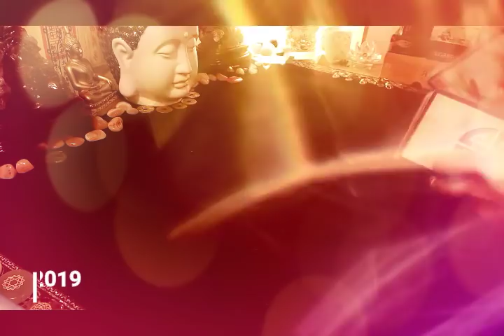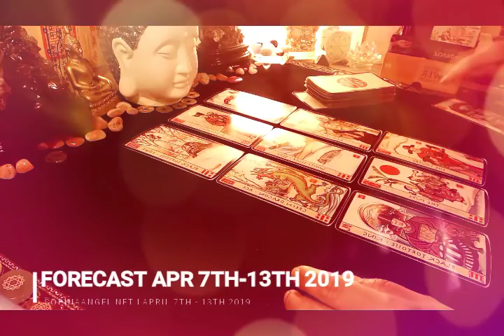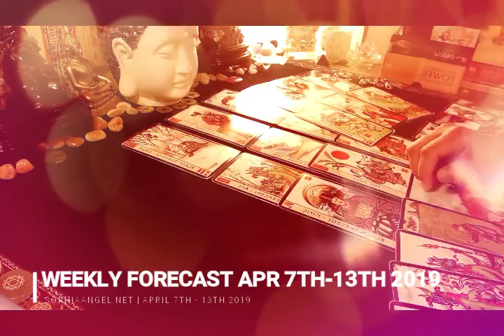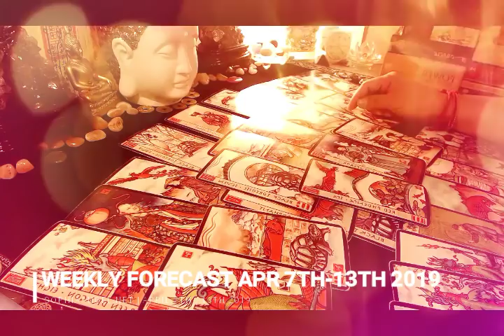SCORPIO WEEKLY GENERAL FORECAST A BIG WAVE OF CHANGES